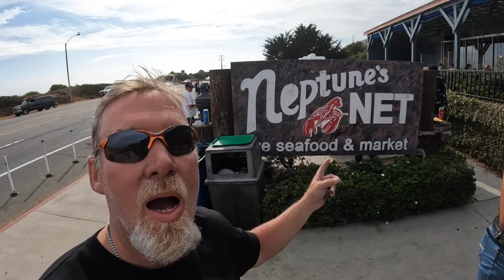EP 8 Santa Monica Pier Badgers Epic Route 66 Motorcycle Ride On Our Harley Davidson Fatboys Day 25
Badger Vlog #237  Day 25 13,000 miles on our Harley Davidson Fatboys

Florida: Sunshine State Biker Lawyers
Florida: Mary Dixon - State Farm Agent
Florida: Badgers Business Solutions
Wisconsin: Milwaukee Biker Attorney
New Jersey: Karbasian law
Missouri: Andy Toennies
Illinois: Andy Toennies
Kansas: Bretz Injury Law
Oklahoma: Oklahoma Biker Lawyer
Arkansas: Rainwater Holt Sexton
Texas: Biker Wolfpack Law
Mississippi: Hearn Law Firm
California: Adam Feldman
Georgia: Kaine Law
Alabama: The Vance Law Firm
Tennessee: Howe Law
North Carolina: Maginnis Howard